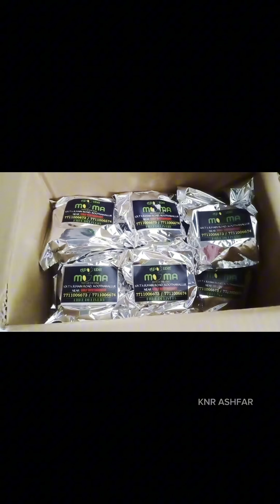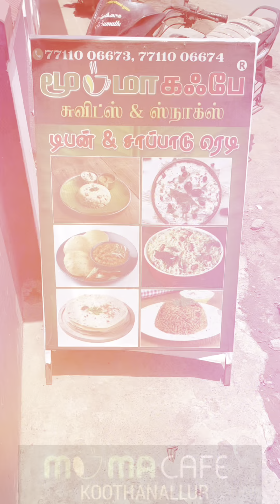💥Koothanallur Muma Cafe🔥New Starts😋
MUMA CAFE

101, Koothanallur Busstand Rd, Lakshmangudi, Koothanallur, Tamil Nadu 614102